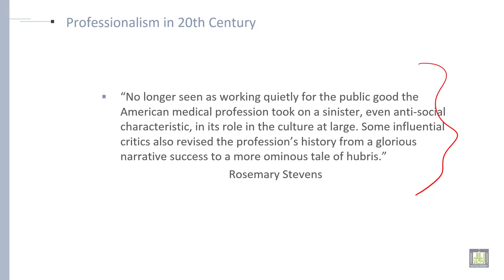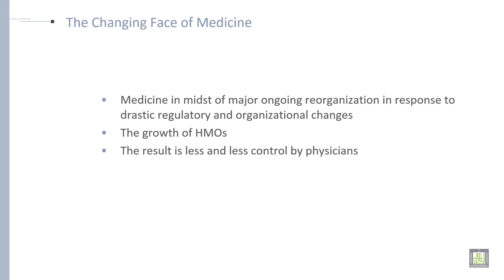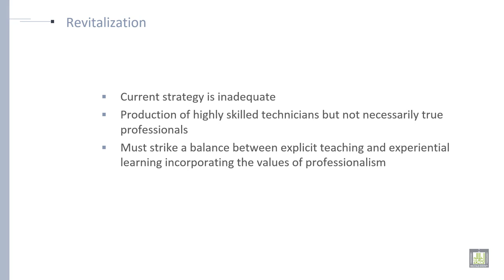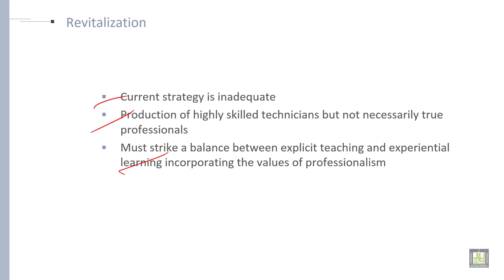Professional Ethics | U3-L4 | Professionalism in 21 Century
جامعة الملك خالد - عمادة التعلم الإلكترونيجامعة الملك خالد - عمادة التعلم الإلكتروني
Professionalism in 21 Century
Professionalism in 20th Century
Professionalism in 21st  Century
Changing face of medicine
Doctor’s Dilemma
Revitalization